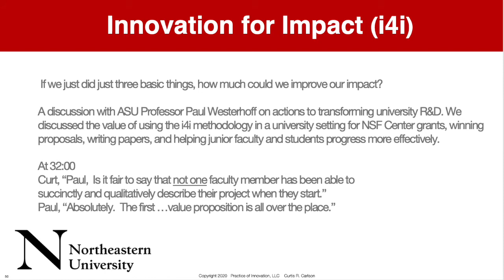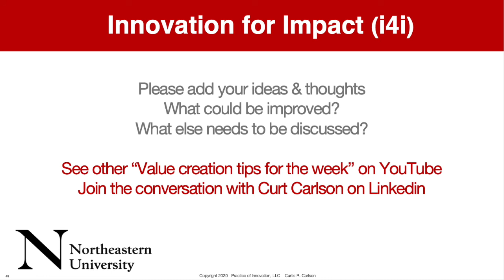Innovation for Impact, Curt Carlson; How just 3 i4i concepts can greatly improve R&D and its impact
Executive summary: Paul Westerhoff has taken our i4i workshop along with his teams four times.  He describes the impact it has had on his team's NSF center grants, his R&D, and on new faculty and students.  I ask him how much we could improve our value from R&D if we did just three things: 1) focus on important unmet needs, 2) use a shared language for value creation (i.e., NABC value propositions), and 3) hold recurring team Value Creation Forums?  A lot.

* I also post on LinkedIn as Curt Carlson and on Twitter as @curtpoI
* A free introduction to the i4i value-creation methodology by Carlson and Polizzotto can be found at Coursera It has a rating of 4.8 stars out of 5.

Carlson was CEO of SRI International from 1998 to 2014 and is now CEO of Practice of Innovation, LLC and a professor at Northeastern University and Worcester Polytechnic Institute (WPI). Before Carlson, SRI had previously been in decline for over 20 years and was nearly bankrupt. After Carlson became CEO, the company grew over 3 times and created with its partners a series of world-changing innovations, such as HDTV and Siri (now on the iPhone).  His teams have won two Emmys and he has been awarded four honorary degrees.  He was a member of President Obama's National Advisory Council for Innovation and Entrepreneurship, the NSF Engineering Advisory Board, and the Singaporean NRF Scientific Advisory Board.  Carlson and Polizzotto's value creation method (i4i) is being used by companies, universities, and government agencies around the world.